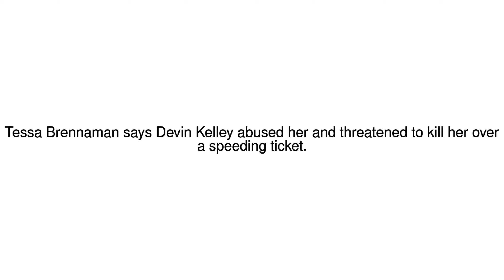News Update Wife of Texas gunman Kelley describes abuse and death threats 11/11/17